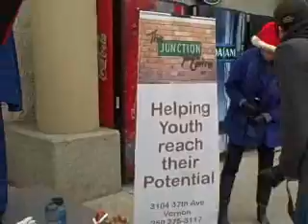Carols for a Cause.wmv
Brian Martin and Deb White sing Carols for a Cause! Raising money for Teen Junction!